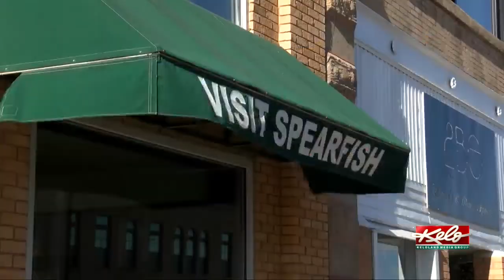How solar power could go dark in South Dakota